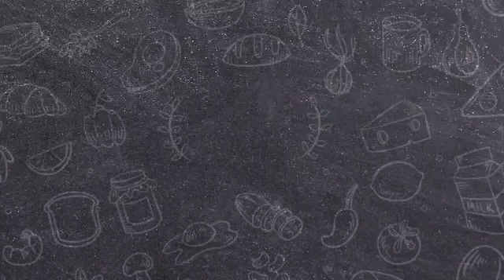SALADE DE POMMES DE TERRE GOÛTEUX ET TRÈS FACILES À RÉALISER RÉALISER .